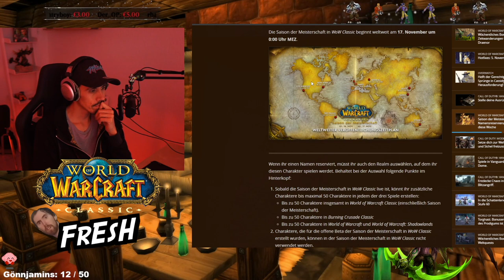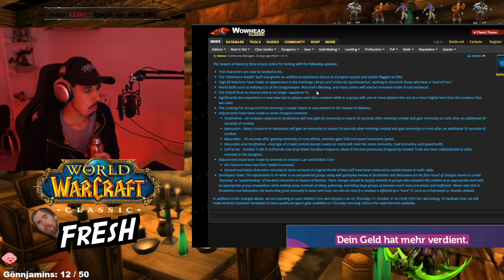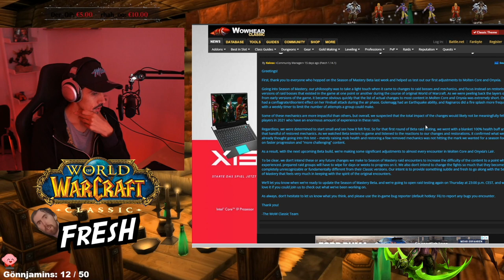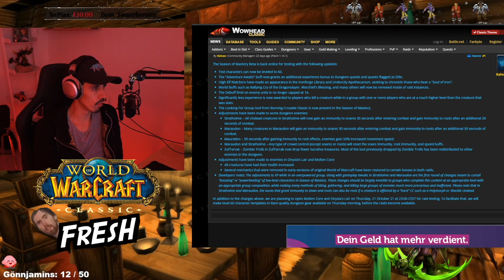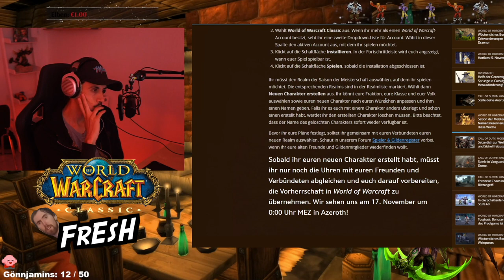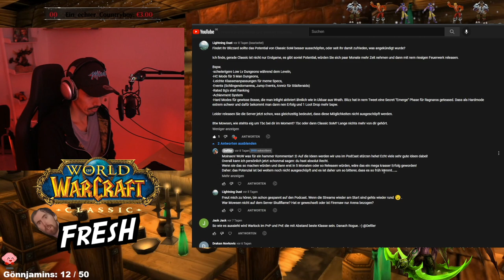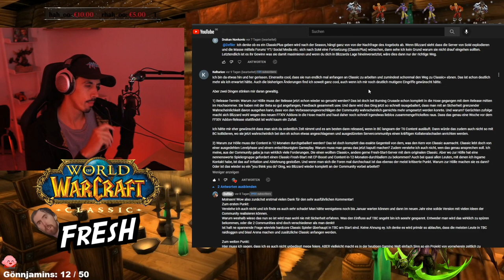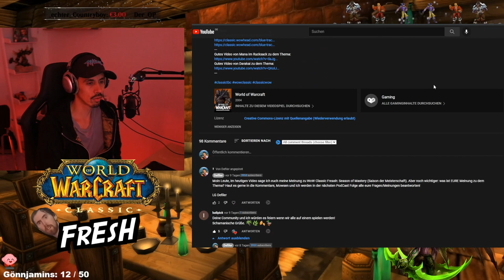Fangen wir wieder an?! ;D Unsere Meinung zu WoW Classic Fresh Season of Mastery - PodCast mit Mowsen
Vielen Dank für eure ganzen Fragen unter dem letzten Video! Wir sind so gut es ding im PodCast darauf eingegangen! :)
WoW Classic Season of Mastery (Saison der Meisterschaft) startet offiziell am 17.11.21 um 0:0 Uhr MEZ. Euren Namen könnt ihr euch auf EINEM einzigen Server der folgenden Server reservieren:
Bonescythe PvP
Dreadnaught PvP
Ironfoe PvP
Kingsfall Normal
Quel’Serrar Normal

In der heutigen PodCast Folge habe ich über Classic Fresh, das Release Datum, die Changes und unsere eigenen Pläne gesprochen! War ein sehr entspannter Talk! Man sieht sich... in FrEsH?! ;D

LG Defiler